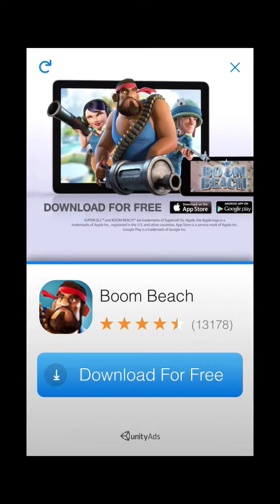Jailbreak Islands By Derek Lam iOS Gameplay Preview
Monkeying around has never been more fun or useful than it is in Jailbreak Islands, a brand new mischievous puzzle solving adventure that’ll test your wits to the extreme! Help the monkeys escape dastardly traps, villainous fiends and mysterious mazes by outmanoeuvring your enemies and surroundings.

Jailbreak Islands comes packed with challenging and clever twists to create the ultimate monkeytastic gaming experience. You’ll find 48 innovative and brain-teasing levels to traverse, for free and you can even record videos of your monkey madness gaming action, which can be shared with your friends.

So what do you say, are you monkey enough to take the challenge?